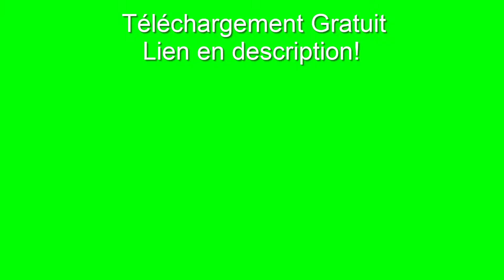Fond vert boutons "S'abonner", "Suivre" 2021 | fond transparent | facebook, instagram, twitter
Téléchargements illimités de 54 millions d'actifs créatifs.

Vous pouvez utiliser des animations et des boutons pour tout montage vidéo que vous souhaitez. Vous n'êtes pas autorisé à télécharger sur YouTube sur un fond vert.

❤ Faites moi des dons:
❤ Merci !

00:00 - Animations boutons "S'abonner", "Suivre", Twitter Facebook Instagram
00:06 - bouton s'abonner instagram fond vert
00:13 - bouton "Suivre"  facebook fond vert
00:20 - bouton "Suivre"  twitter fond vert
00:28 - Exemple d'utilisation
00:45 - Fond transparent boutons "S'abonner", "Suivre", Twitter Facebook Instagram
00:51 - Abonné toi